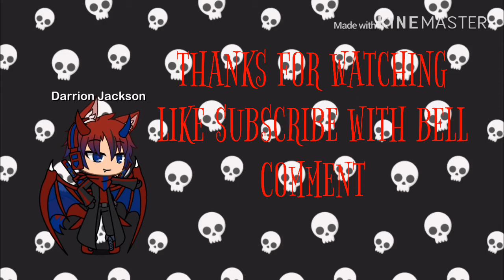Gacha life-LBSA S1-E1-FIRST TIME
NO TIME TO EXPLAIN